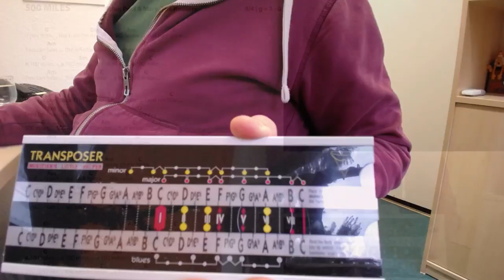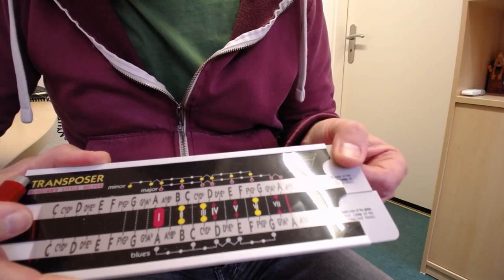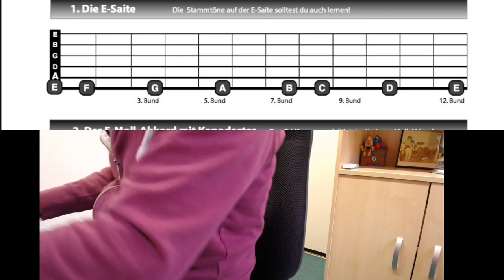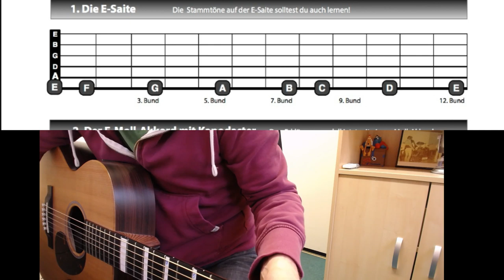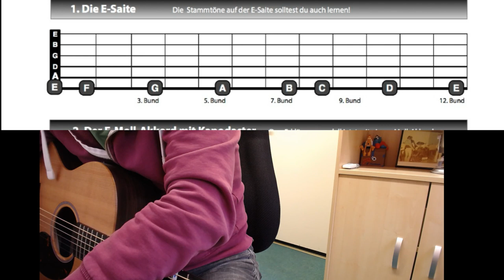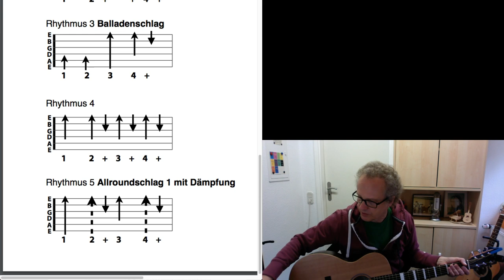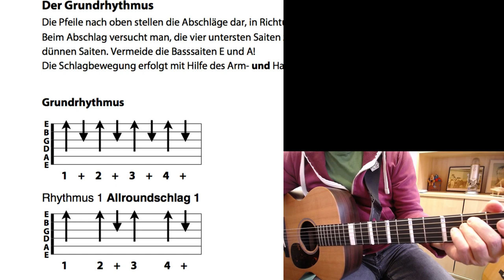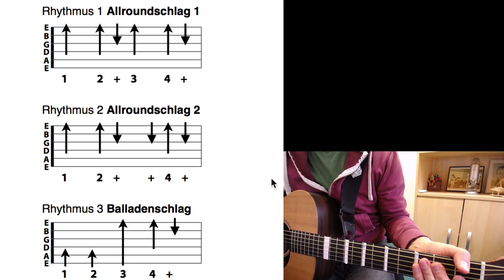Guitar-TV LIVE • 52. Verschiedene Rhythmen im 4/4 Takt • 28.4.2020 - 19 h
Wer meine Arbeit unterstützen möchte, hat hier die Möglichkeit zu spenden!
Vielen Dank!
Euer Reinhold

Heut wird Gitarre gelernt - gerade wegen CORONA!
Ihr seid Anfänger, groß oder klein, jung oder alt, egal!
Immer her mit euren Fragen!
Bis auf weiteres könnt ihr jeden Tag eine Stunde morgens und abends Gitarre lernen!
Morgens immer von 11-12 Uhr, abends von 19-20 Uhr.
So könnt ihr euren Corona-Zwangsurlaub zu einer guten Sache verwandeln!

Falls es mal Änderungen der Anfangszeiten geben sollte, schaut ihr am besten auf meiner Facebook-Seite vorbei

MEINE BÜCHER

Gitarrengriffe für Pop und Rock mit DVD
Der Transposer (Buch - inkl. Gerät!)

Guitar-TV: Fingerpicking - Internationale Songs 2 (mit DVD)
Guitar-TV: Fingerpicking - Weihnachtslieder (mit DVD)
Die schönsten Weihnachtslieder (mit DVD)
Ukulele-TV: Ukulelenschule ohne Noten mit DVDs

Kindergitarre 3/4 Größe mit Tasche und Stimmgerät!!!
E-Gitarren-Set (Preis-Wert! - nicht billig!) mit Tasche, Tuner ect.
Multieffekt f. E-Gitarre mit Looper (unglaublich!)

Das Ding, Kultliederbuch Band 2
Das Ding, Kultliederbuch Band 3
Das Ding, Kultliederbuch Band 4
Das Weihnachts-Kultbuch!!!

Mein Equipment